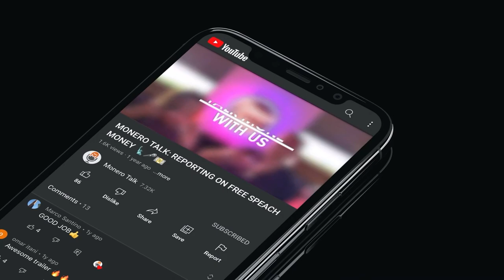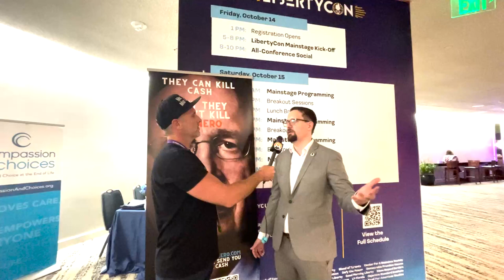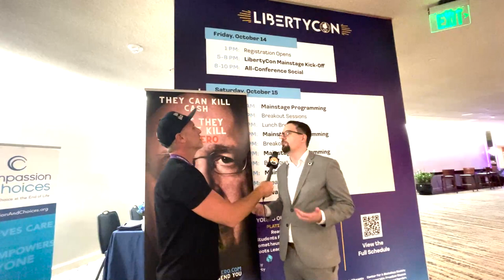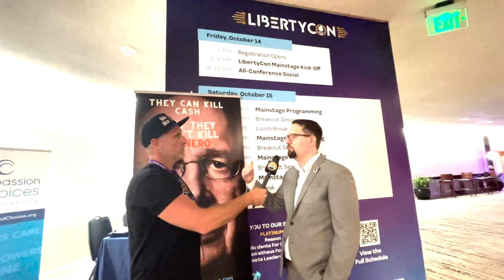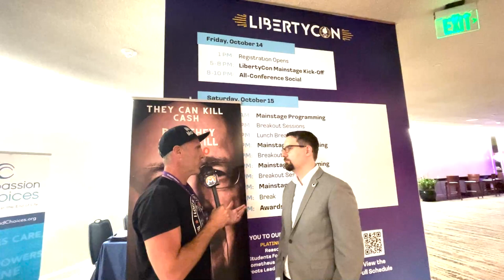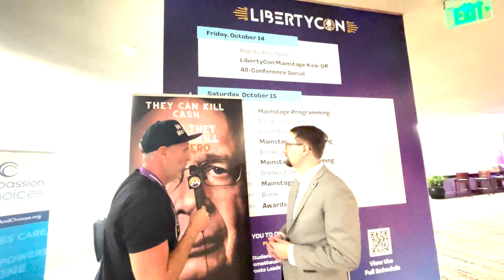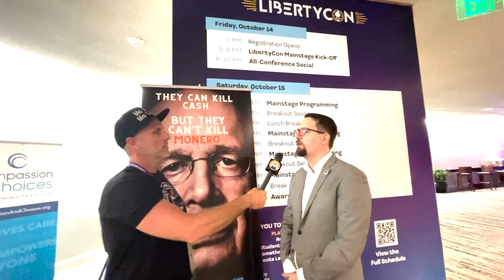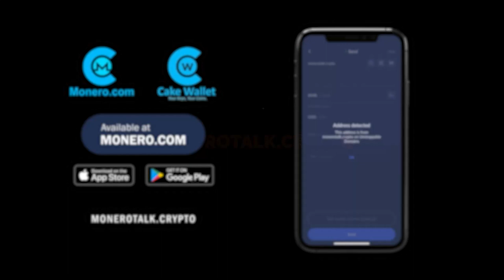Should we worry about governments killing cash? - Dr. Wolf von Laer EPI #240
TODAY'S 🎙SHOW: Douglas Tuman interviews Dr. Wolf von Laer - CEO of Students For Liberty, head organizer of LibertyCon and a Ph.D. in Political Economy.

In this chat, the two discuss how the 2008 financial recession lead Dr. Wolf to become a proponent of the Austrian School of Economics, the growth of LibertyCon in the past 15 years, the increasing hunger for liberty in the face of tyranny, governments killing cash, BTC's lack of privacy, dispelling Monero FUDs and much more!

⏱Timestamps:
00:00:00 Intro
00:01:50 Dr. Wolf von Laer, CEO of Students for Liberty
00:02:15 Liberty Conference
00:03:40 The growth of Liberty movement
00:05:20 Libertarianism vs Totalitarianism
00:08:27 "It takes crisis for people to rethink things."
00:10:45 BTC becoming a CBDC/co-opted by the government
00:13:50 Could Bitcoin's transparency be a potential flaw?
00:15:00 The War Against "Cash"
00:19:39 Outro

StealthEX, an instant exchange where privacy is the top concern. to instantly exchange between Monero and 450 plus assets (from bitcoin to etherum to even Haven), without having to create an account or register, and with no limits. Making Stealthex a simple way to purchase Monero with crypto anonymously.